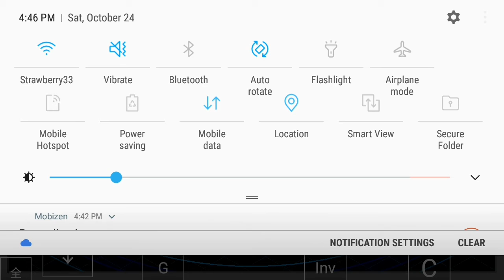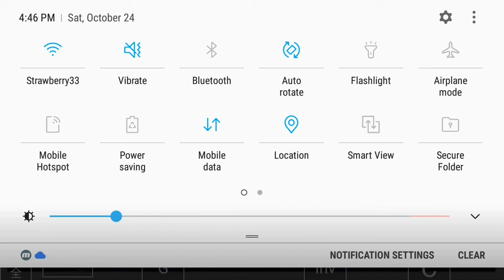I went to the MOON in Minecraft!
Yeet.

Im using Voxey Launcher so no keyboard link sorry.